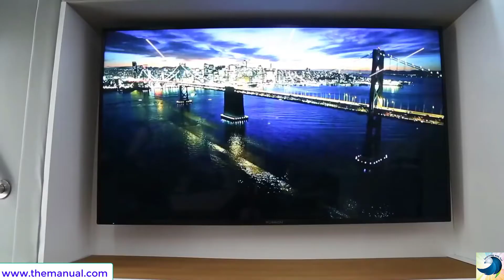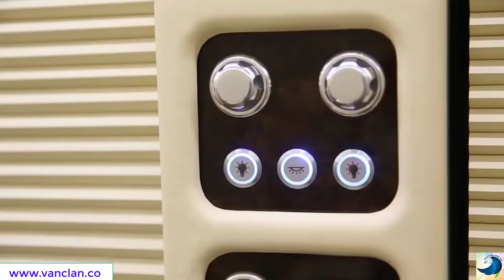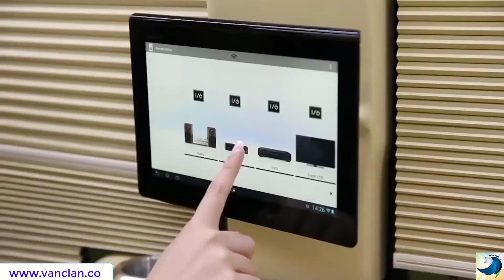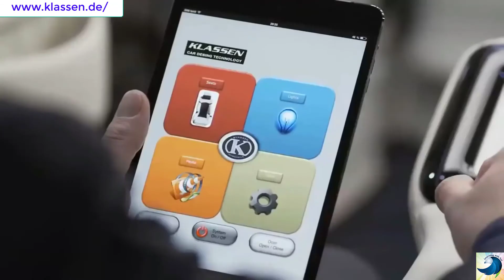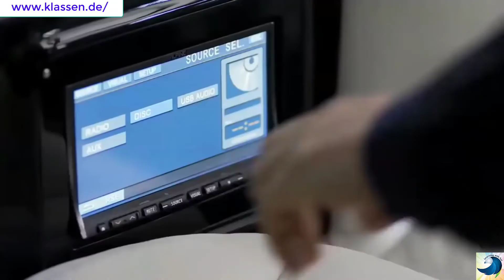World Top Most Luxury Vehicles|Most Popular Luxury Motors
Today we brought a very interesting video for those who love Luxury vehicles. Motor homes are the most luxurious home in the motor. Very luxurious lives of people where motor changes into homes and finally become a Motor home. These are educational videos for learning purposes.
Credit and Links:

Many thanks for your support and for watching our videos.

If you find any of your copyrighted material in this video, please leave us a message so we can resolve the issue. Thank you so much.